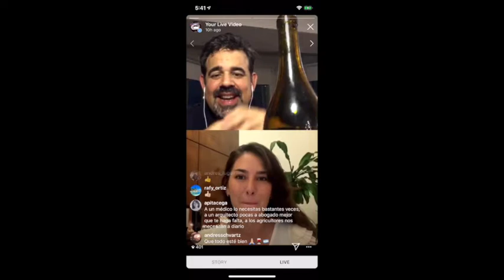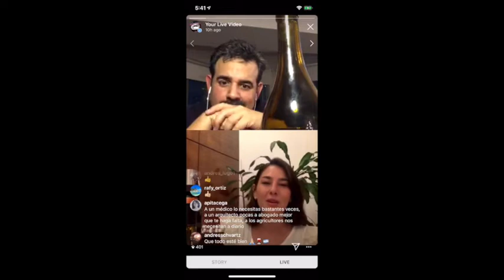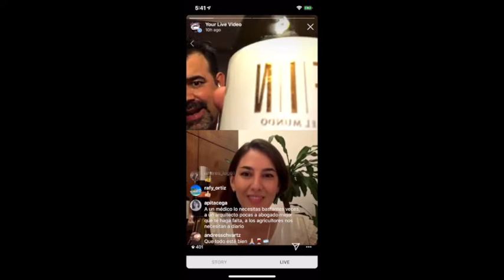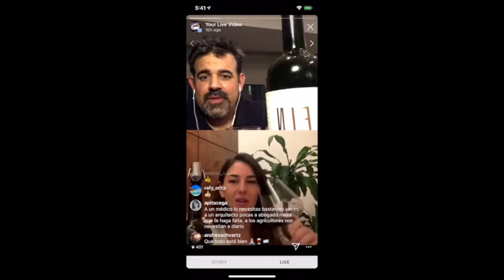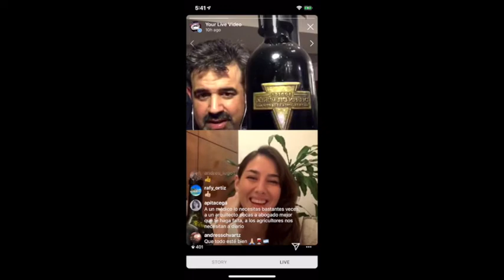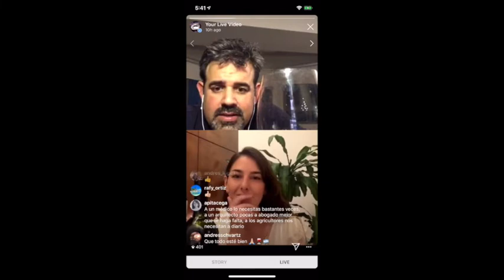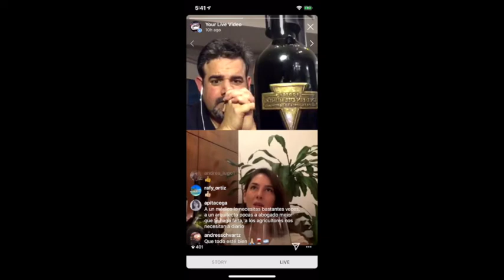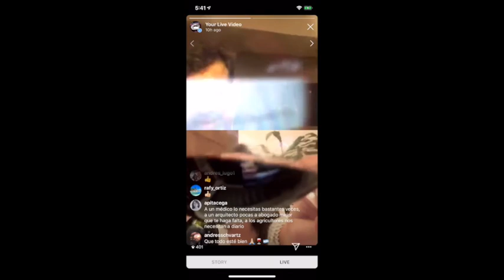Vinos extremos del Fin del Mundo en medio de la cuarentena. ¡Prueba estas delicias hoy!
Junto a Juliana Eurnekian, Presidenta de la Bodega del Fin del Mundo de la Patagonia argentina, probamos tres deliciosos vinos que llegan a Puerto Rico de la mano del Almacén del Vino de B. Fernández.  Prueba estas delicias y déjame una nota acá abajo.